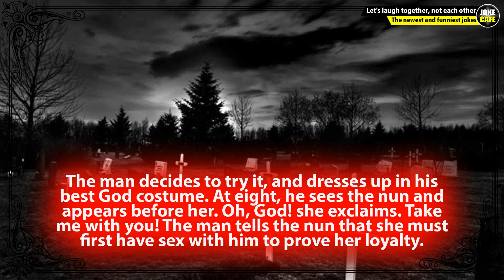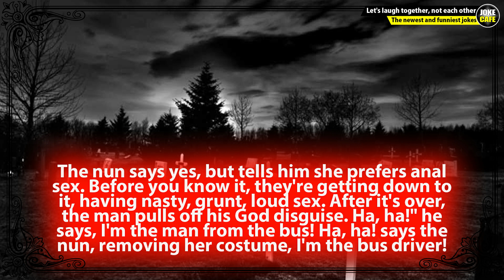Funny jokes: A man gets on a bus and sits next to an attractive nun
😂 Daily Funny jokes Cafe has a new joke for you😂

😄👇The joke 👇😄

A man gets on a bus, and ends up sitting next to a very attractive nun. Enamored with her, he asks if he can have sex with her. aturally, she says no, and gets off the bus.  The man goes to the bus driver and asks him if he knows of a way for him to have sex with the nun...